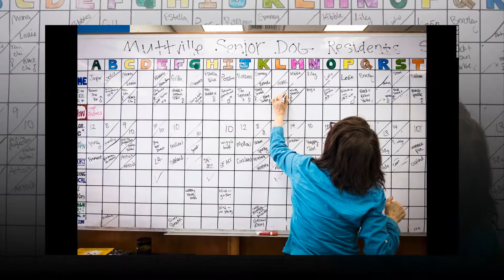Making dogs' golden years shine